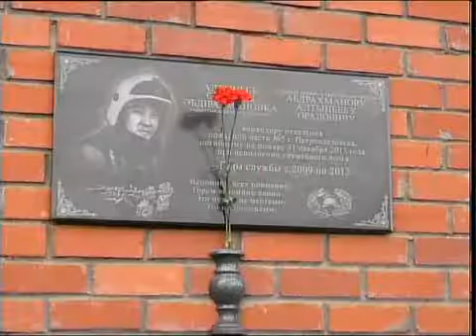рус Мемориальная доска